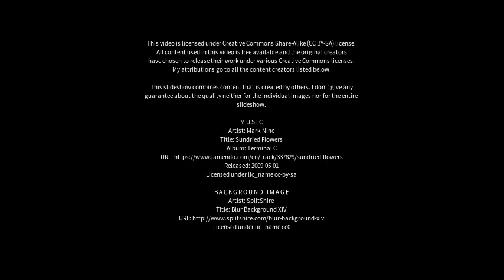Best places to visit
Best places to visit - Piúma (Brazil) Best places to visit - Slideshows from all over the world - City trips, nature pictures, etc.